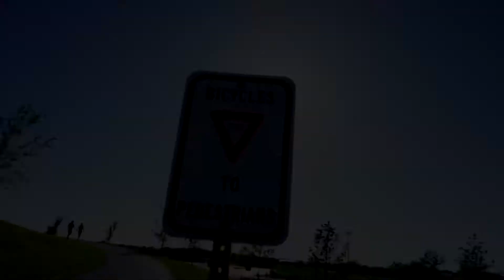Flying a Stunt Kite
Today i try out a new stunt kite that i purchased through amazon.